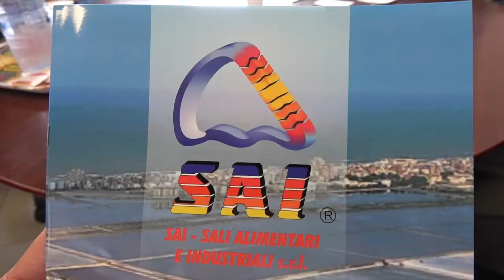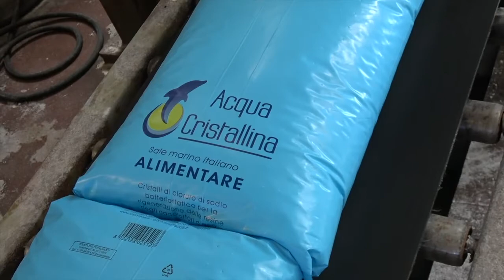Solar salt production in Margherita di Savoia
Visit of the solar saltworks of Margherita di Savoia and the salt processing plant of Sali Alimentari e Industriali Sri (SAI) by Salt Partners Ltd. in fall 2021.